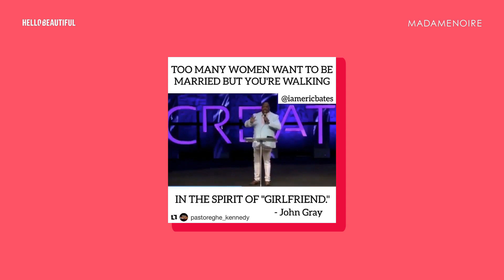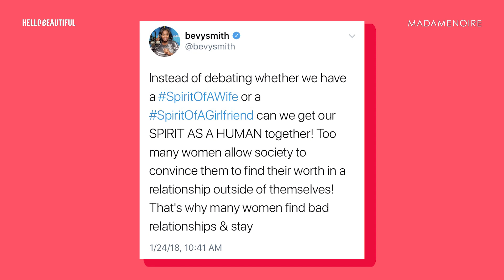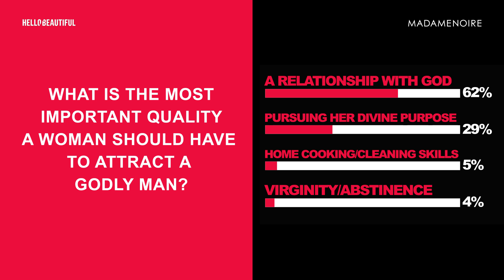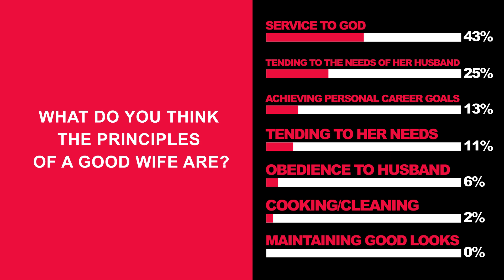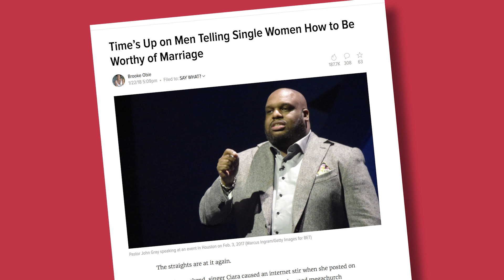What Does "Spirit Of Girlfriend" Mean? | Listen To Black Women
Earlier this year Ciara had social media in an uproar when she posted a video of Pastor John Gray talking about how “too many women want to be married but are walking in the spirit of “girlfriend.”" This viral clip had us wondering, what does spirit of girlfriend actually mean? We searched social media, polled our audience, as well as spoke with Pastor Gray himself to find out.

[BELOW THE FOLD - FULL DESCRIPTION]

[VIDEO TITLE]